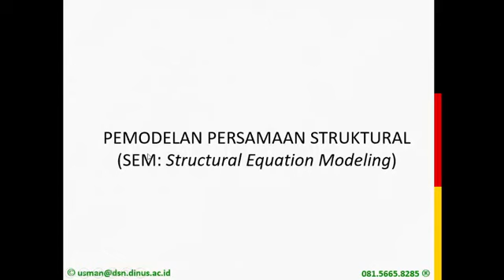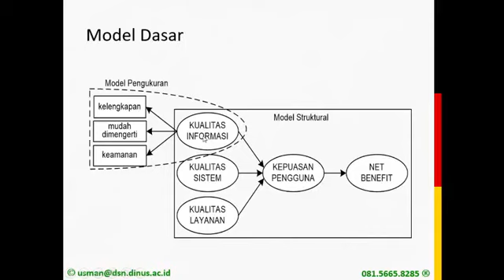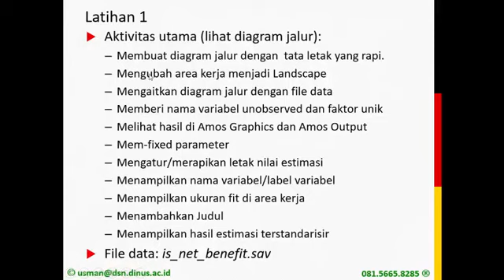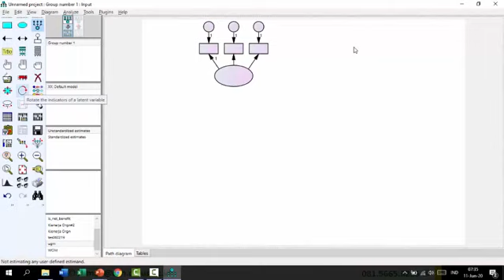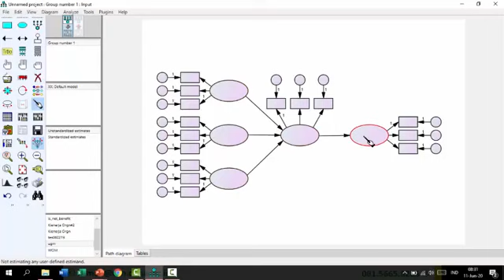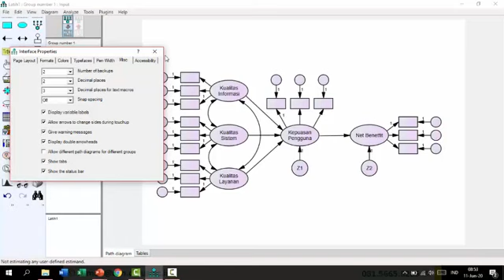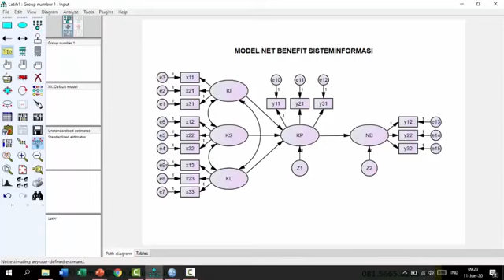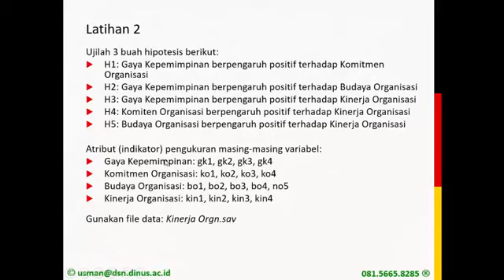SEM (Bagian 1)